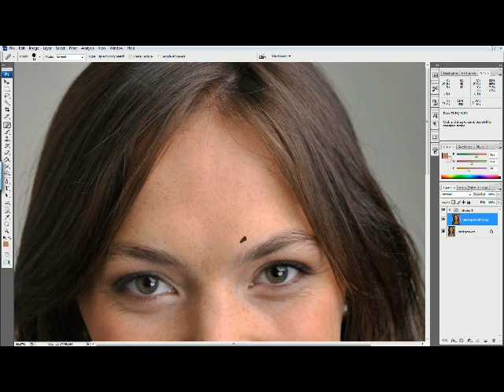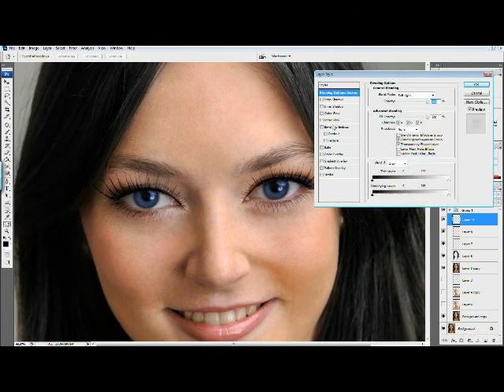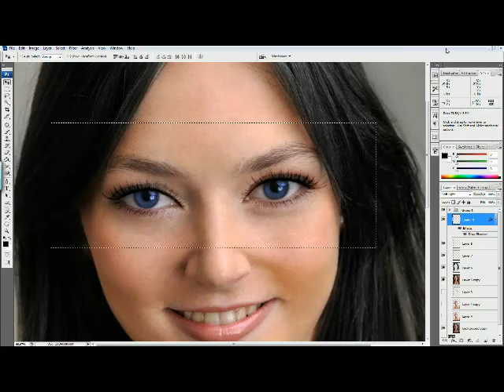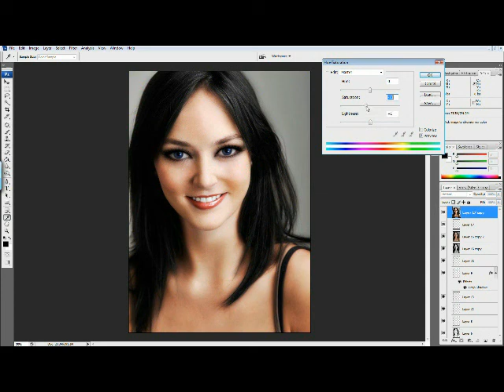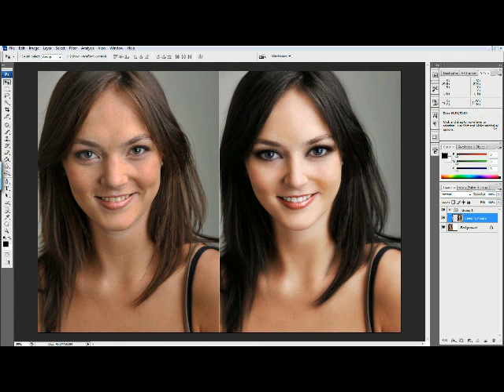Photoshop - Makeover of Helen Broadfoot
Makeover of model Helen Broadfoot in Photoshop CS3